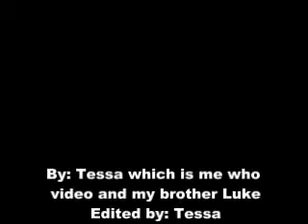New fursona Scarlet!!! :3